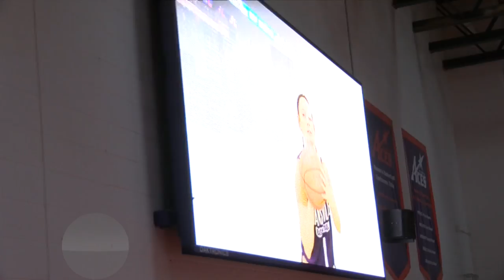ACES INSTANT REPLAY UE Women Murray State